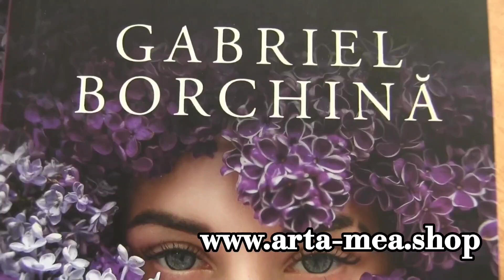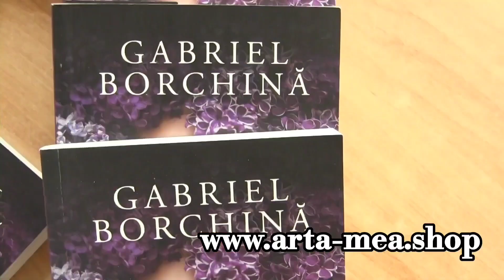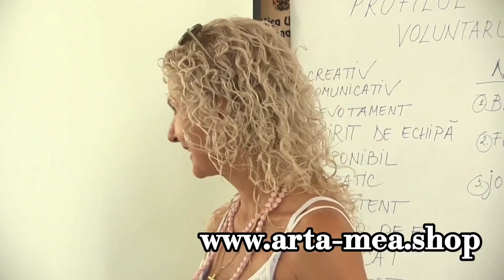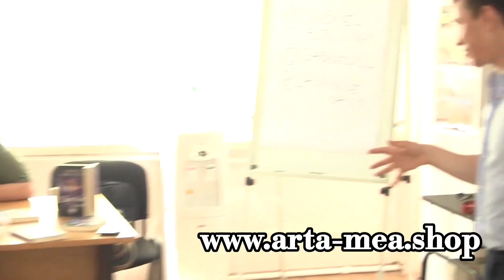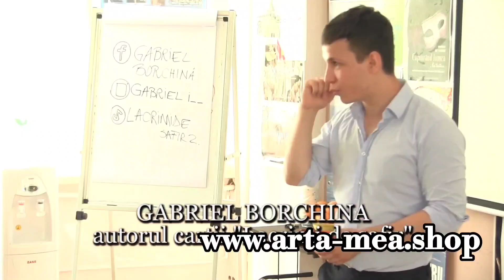Emisiune ATLAS TV - 16 Iulie 2024 Gabriel Borchină la Centrul de Tineret Focșani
Vă invit să vizionați emisiunea realizată de Televiziunea Atlas Focsani, în care, cu sprijinul doamnei Zdrincu Orania, am reușit să discutăm cu fapte concrete ce reprezintă dezvoltarea personală, progresul, potențialul uman, cât de importantă este lectura și literatura, ce valori are sinele uman și cum poate să evolueze, dacă își acordă timp, crede în propriul sine și se înconjoară cu persoane cu interese comune, frumoase, care dețin valoare și continuitate.

Vizionare plăcută!